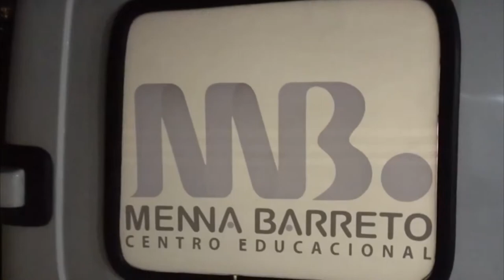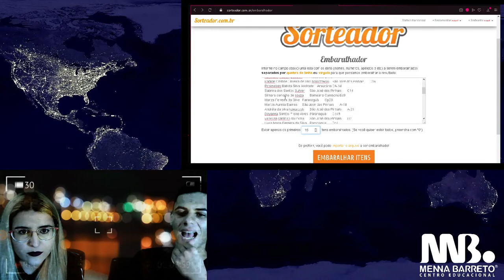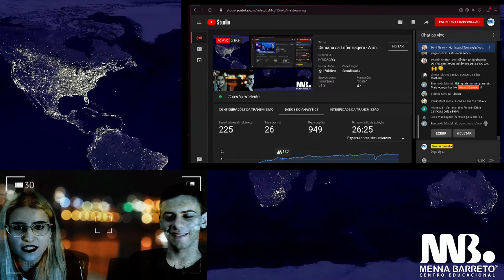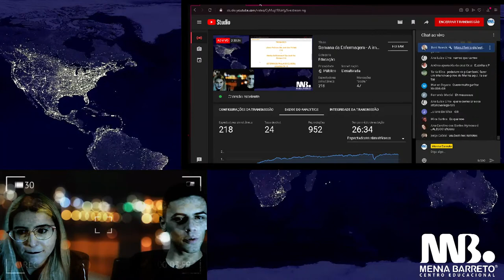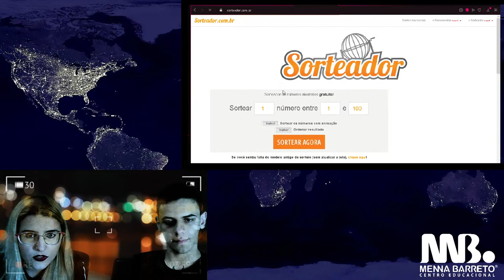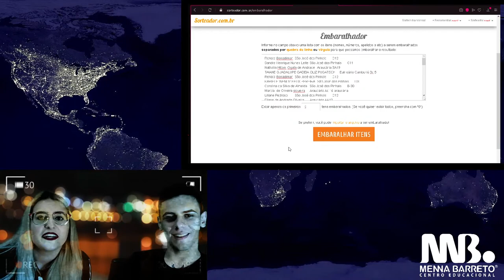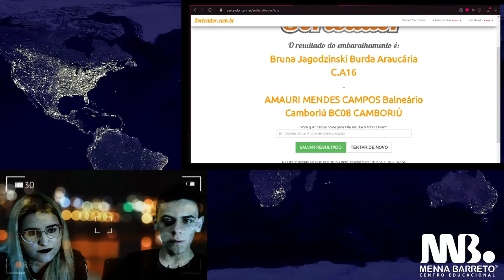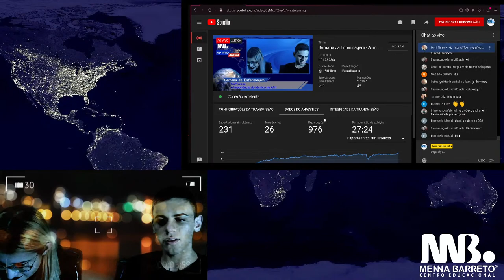Semana da Enfermagem - A importância do técnico no APH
4º dia da semana da enfermagem - Jornal Menna Barreto
Será liberado durante a aula um formulário para confirmação de presença : )